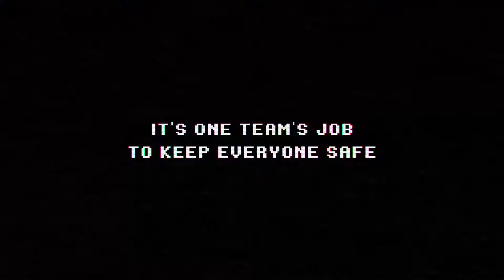THE DARKSIDE DETECTIVE Vídeo Juego Para PC Switch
THE DARKSIDE DETECTIVE
Vídeo Juego Para PC Switch

¿Dónde se arrastran los cultistas, donde moran los demonios, donde lo oculto ... oculta? * ejem * Ahí es donde encontrarás al Detective Francis McQueen, el investigador principal de la División Darkside, criminalmente carecida de fondos. Cuando el mal oscurece los umbrales de Twin Lakes City - demonios, incluso cuando solo se pasea por las fachadas de las tiendas o se queda en los callejones sombríos - él está allí, listo para investigar los casos que nadie más hará.
Él es el Detective Darkside.

The Darkside Detective es un juego de micro-aventura con un claro sentido del humor. Está siendo desarrollado para PC y Mac, y consiste en una serie de investigaciones humorísticas sobre lo oculto y lo extraordinario. Cuenta con:

- 6 casos, cada uno más espeluznante que el anterior
- Música de Ben Prunty, el audiomante detrás de gemas como FTL y Gravity Ghost
- Al menos tres bromas
- Filo de alta definición, píxeles de alta definición
- Una eliminación de maldición libre, hasta e incluyendo hexes de brujas de nivel medio

Requisitos del sistema para Mac
Mínimo:
Sistema operativo: Mac OS X 10.7 o superior
Procesador: Intel® Core ™ Duo 1.83GHz
Memoria: 2 GB de RAM
Gráficos: Intel HD Chipset 3000
Almacenamiento: 1 GB de espacio disponible
Recomendado:
Sistema operativo: Mac OS X Yosemite
Memoria: 4 GB de RAM
Gráficos: GPU dedicada
Requisitos del sistema para Linux
Mínimo:
Sistema operativo: Ubuntu 12.04 LTS
Procesador: Pentium 4
Recomendado:
Procesador: Pentium 4
Gráficos: GPU dedicada
Requisitos del sistema para PC
Mínimo:
Sistema operativo: Windows XP
Procesador: Pentium 4
DirectX: Versión 9.0c
Recomendado:
Sistema operativo: Windows 10
Procesador: Pentium 4
Gráficos: GPU dedicada
DirectX: Versión 9.0c